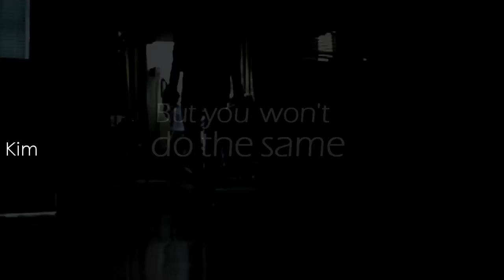Grenade ; Multi-Couple {TVD}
This is mostly Damon&Katherine, but theres some Kefan, Bamon, Stelena, Beremy, and even a little bit of Delena (You're supposed to pretend it's Kat instead, but if you're a Delena fan, it's Elena. xD Whatever floats your boat. xD)